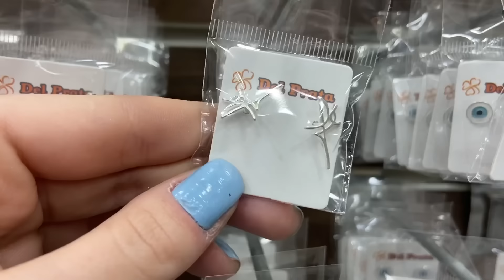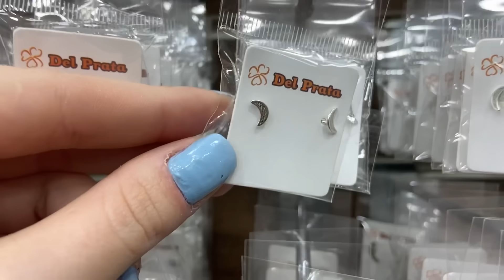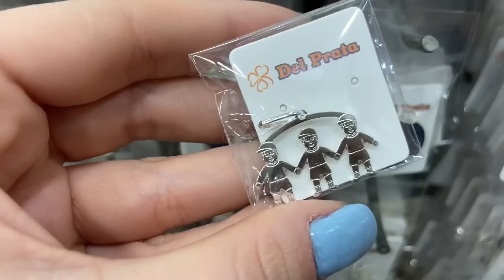25 DE MARÇO - A MELHOR LOJA DE PRATA 925 DA 25 DE MARÇO + DESCONTO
Oieee, então o vídeo de hoje é de 25 DE MARÇO - A MELHOR LOJA DE PRATA 925 DA 25 DE MARÇO + DESCONTO

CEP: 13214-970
Jundiaí - SP